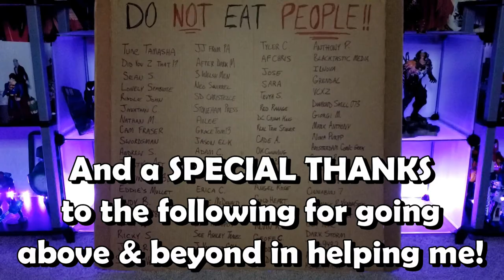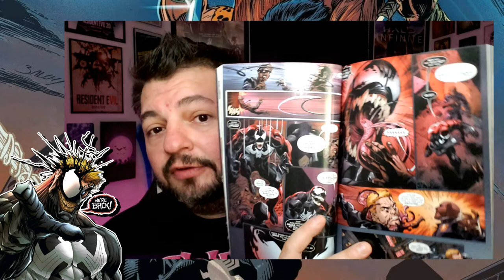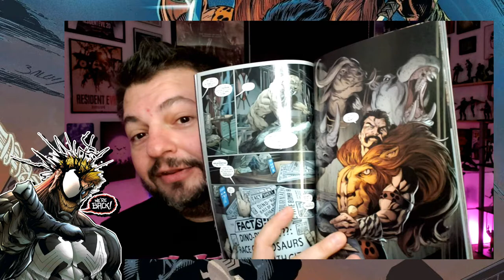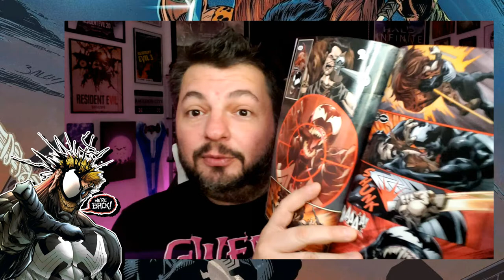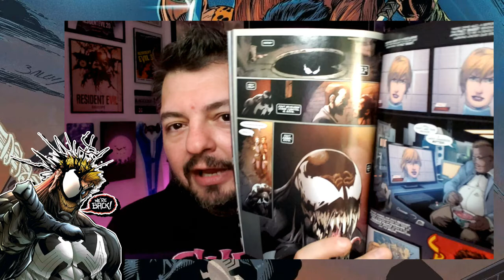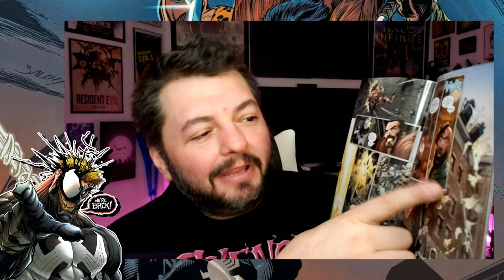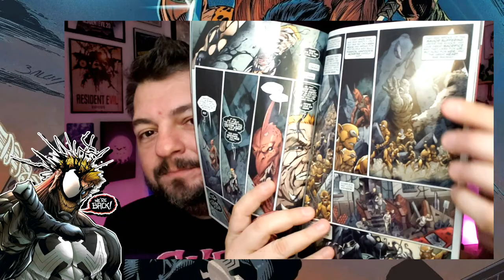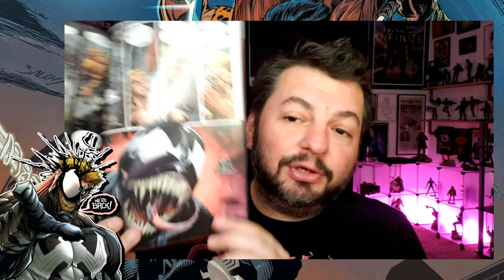Venom Vlog #705: Blood in the Water Discussion